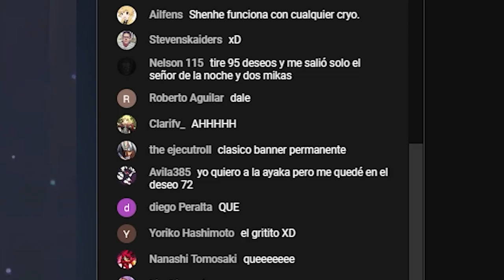¡INESPERADAMENTE! se REVELA ESTO que PODRÍA LLEGAR PRONTO - Genshin Impact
hoy vamos a hablar de un personaje pendiente en aparecer en genshin impact, este personaje recién se reveló y podría llegar en proximas actualizaciones.
oficialmente no se ha mostrado.

Discordia Tangente
Genshin Impact